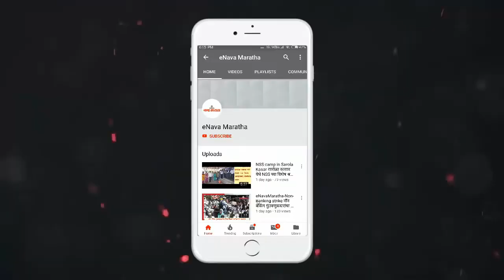eNavaMaratha-उद्योजकांसाठी आमीतर्फे परदेश दौरा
eNavaMaratha

छायांकन-अन्वर मन्यार,केडगाव

येत्या वर्षात अभ्यास दौर्‍याचे आयोजन करण्यात येणार असुन इस्त्राईल किंवा इतर देशामध्ये अभ्यास दौरा आयोजित केला जाईल. तसेच उद्योजकांसाठी माहितीपुर्ण व्याख्यान आयोजित केले जाणार आहे.